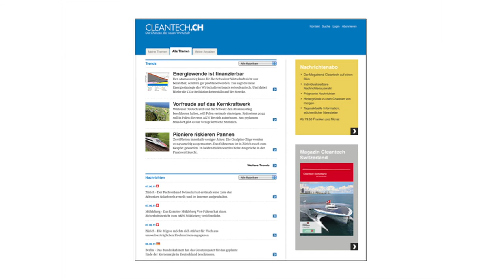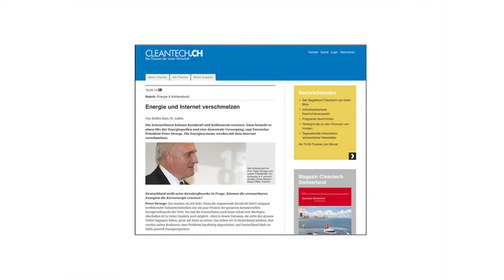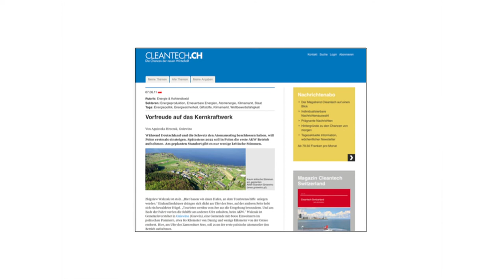07.06.2011 - Vortrag "Cleantech.ch -- Die Chancen der neuen Wirtschaft"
Steffen Klatt, Café Europe Textagentur, über das Nachrichtenportal Cleantech.ch.